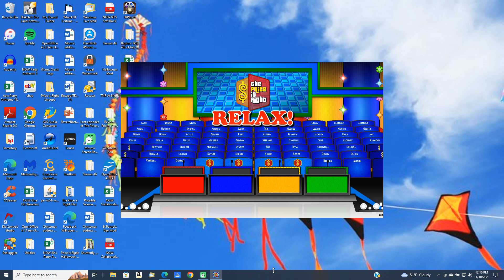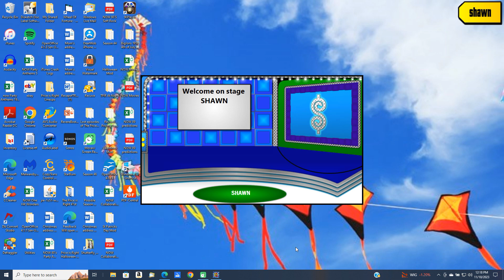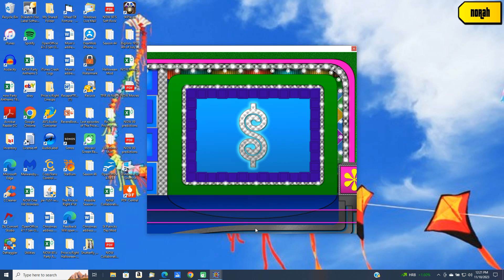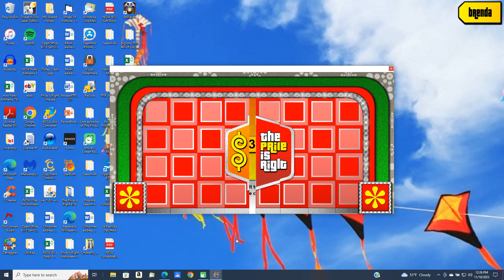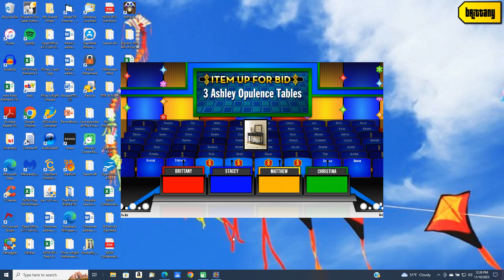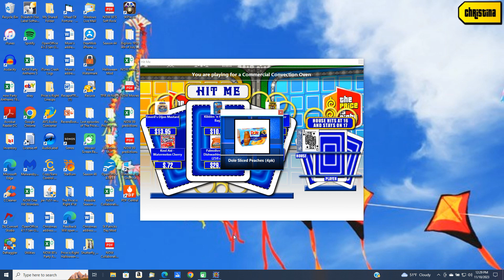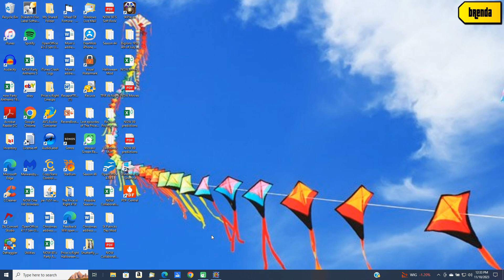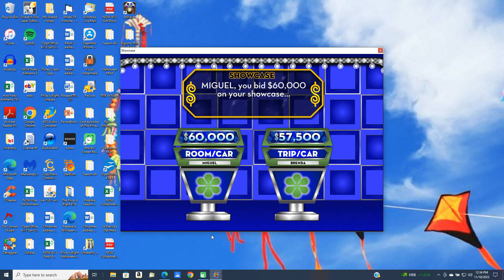BigJon's Price is Right remake game (March 27, 1996)